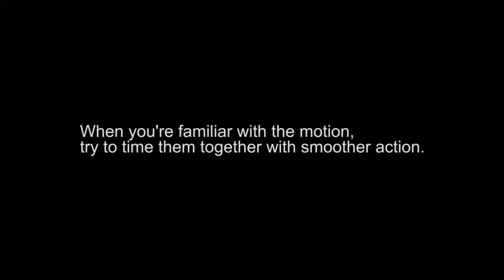How to Rev Match Downshift with 4 Easy Steps!